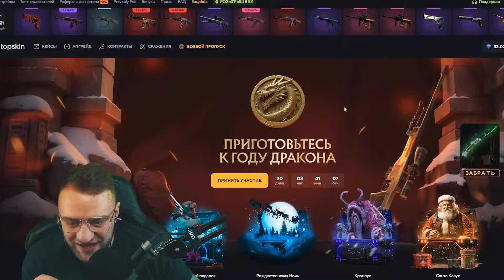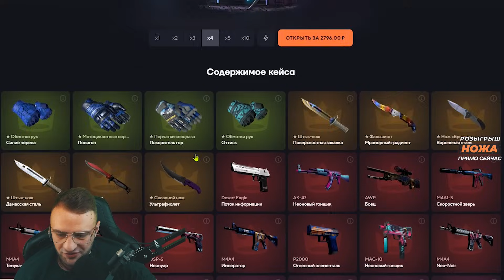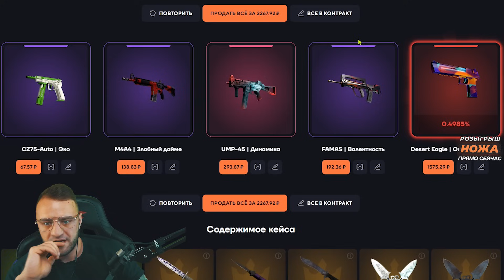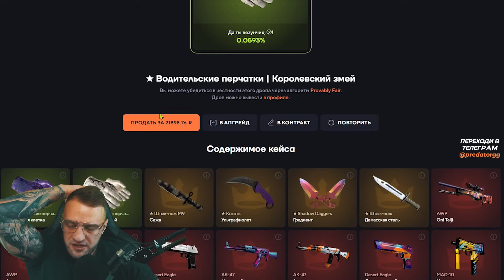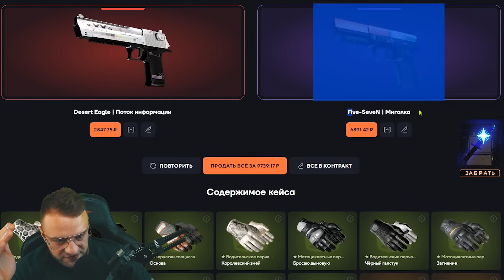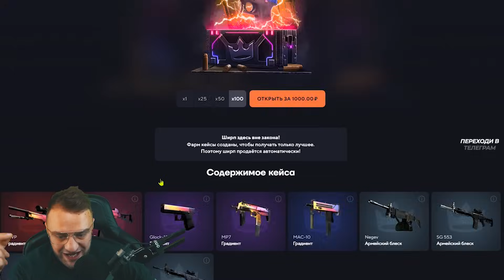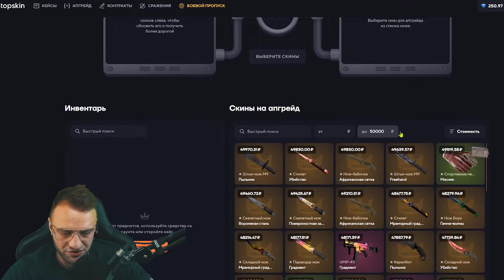Выбил НОЖ за 50 000 на Топскин 🔥 Нашел Самый Окупаемый Кейс на Топскин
● 40БЕРУ - +40 % к пополению